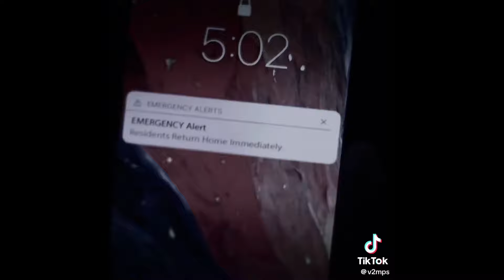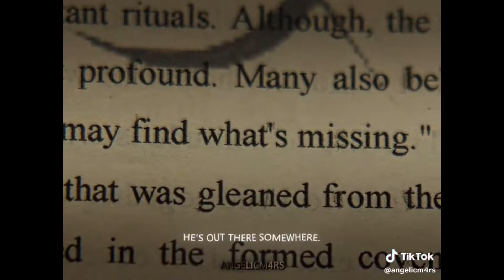MARVEL SPOILERS: Agatha All Along Edits Because I Am So Back In My WandaVision Feels